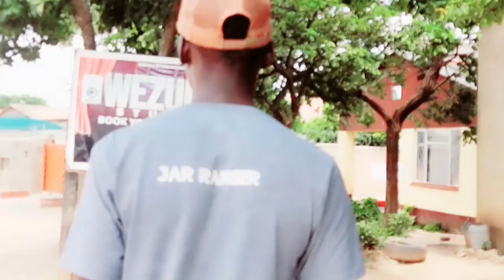JAR RANGER_-_marirangwe(official video)pro by marobots media.supported by double t family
kumecha pfurumbwe